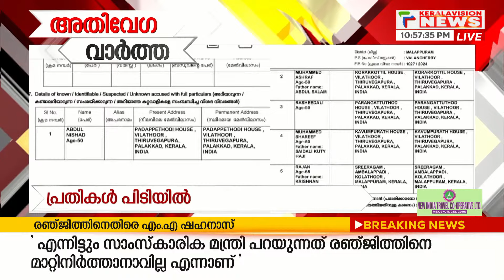മിന്നല്‍ പരിശോധന | Speed News | 11 PM News | 24/08/2024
About COA